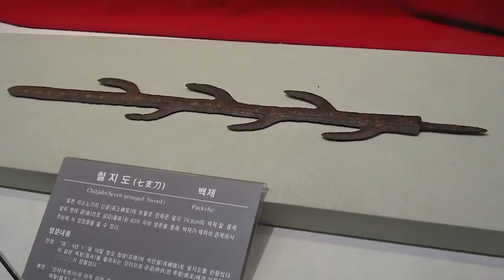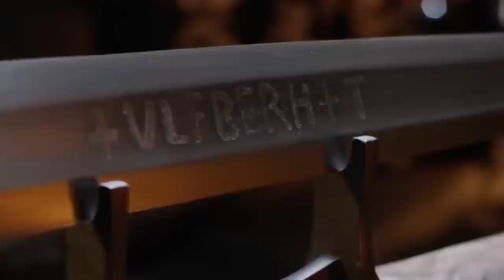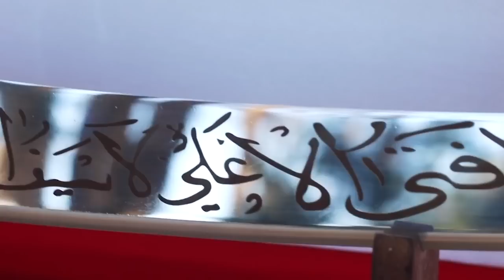20 Most Legendary Swords That Actually Exists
Throughout human history we have had a tendency to fashion weapons to kill and maim each other.  Being a warrior has been one of the most important parts of being a king, or an emperor or whatever, even if they would never set foot on a battlefield, they had all the ceremonial swords and schizz to represent their status.  So we have gathered together some  of the most interesting and pointy offerings that the world of swords has to offer.  These are the 20 most legendary swords that actually exist!